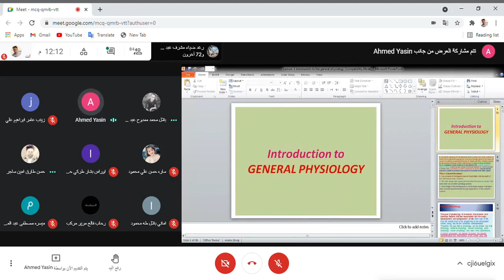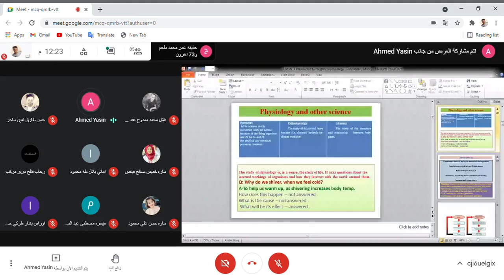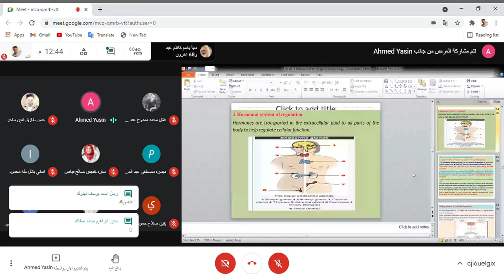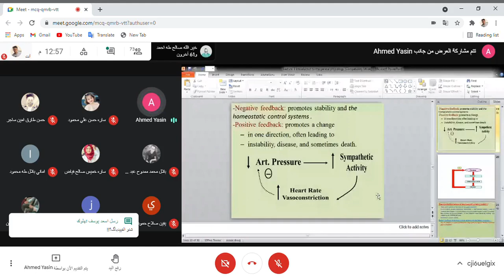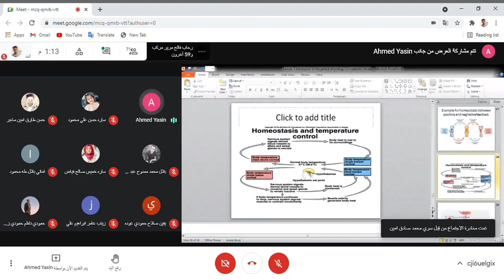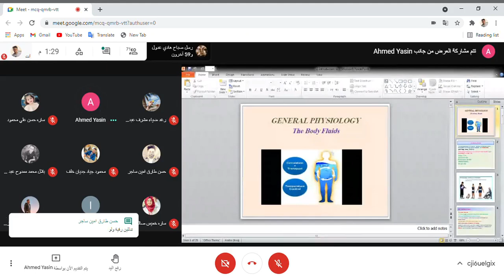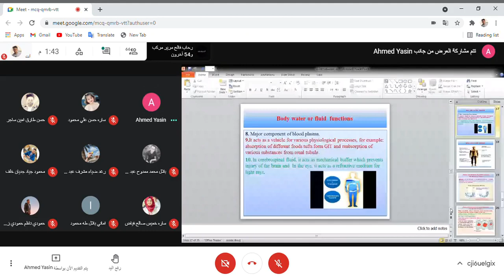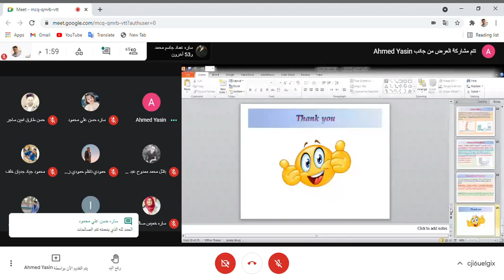ميت الفسجلة ( General Physiology ) // د.احمد